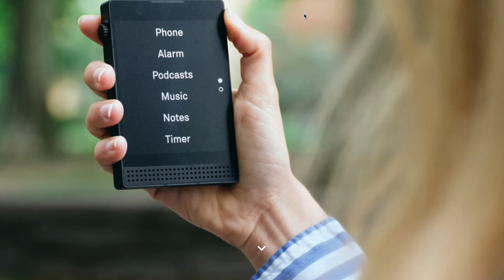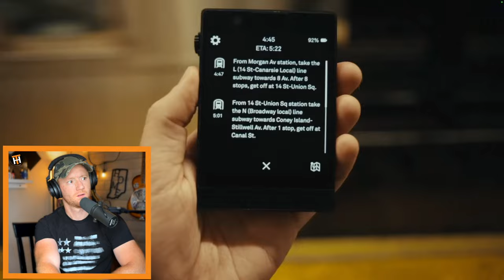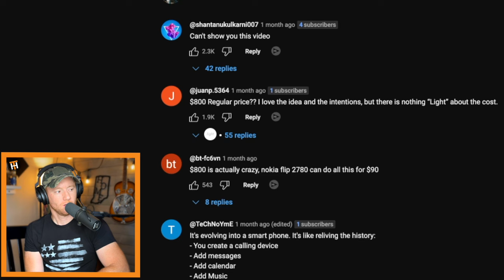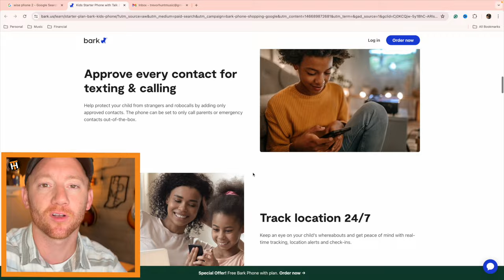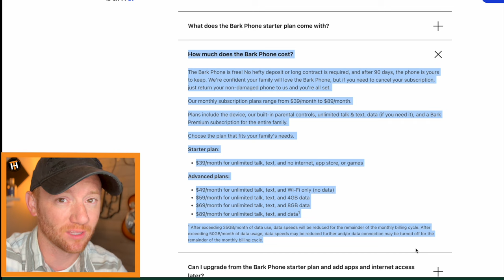Should You Buy Light Phone 3? [REACTION]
The Light Phone 3 is coming out in February 2025, and it looks amazing, but will it be worth the $799 price tag? In this video, I share my reaction to the release announcement and discuss my honest thoughts on whether or not you should buy the Light Phone 3.